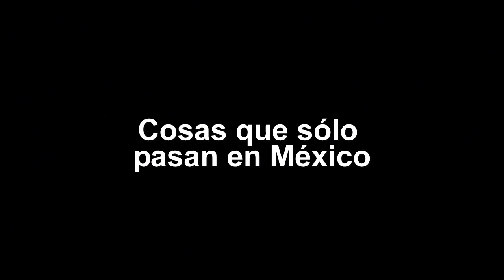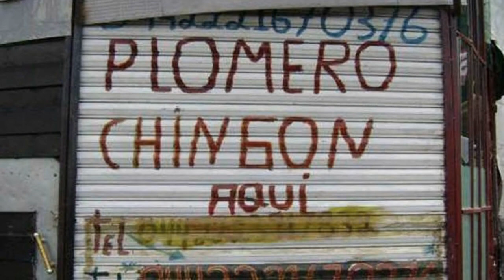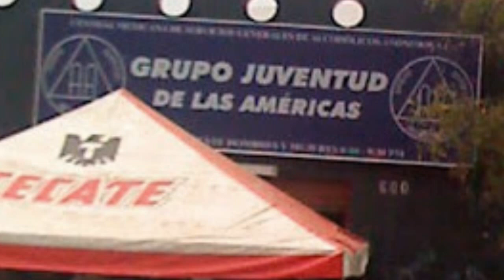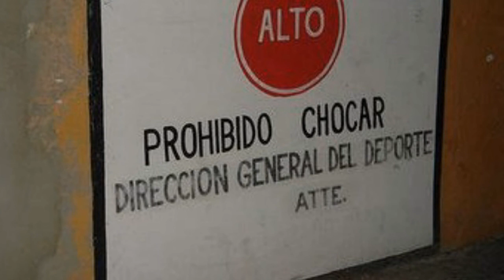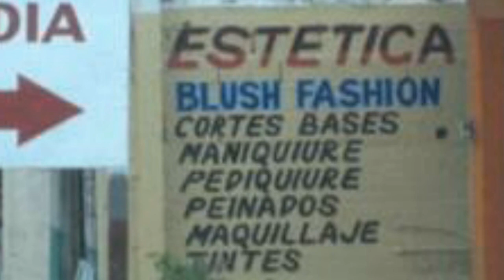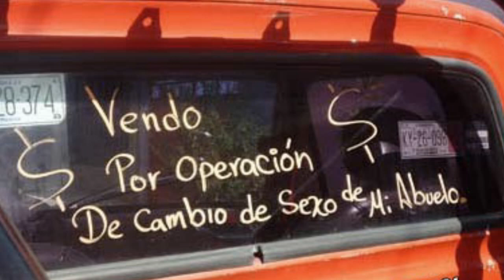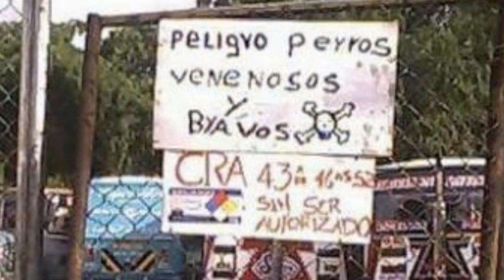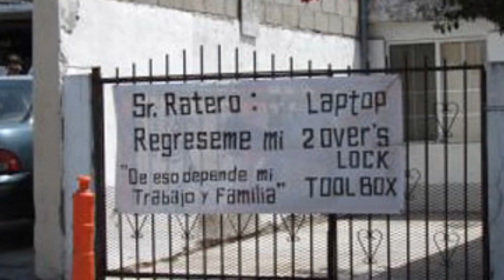Cosas que sólo pasan en México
Mas videos y noticias curiosas